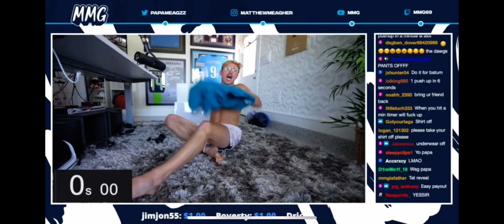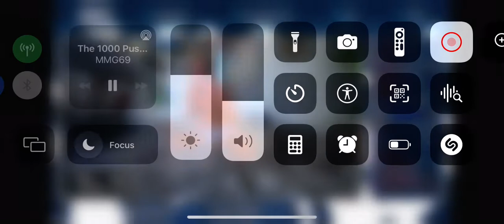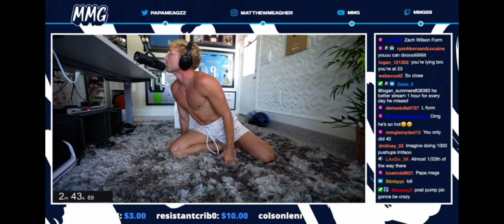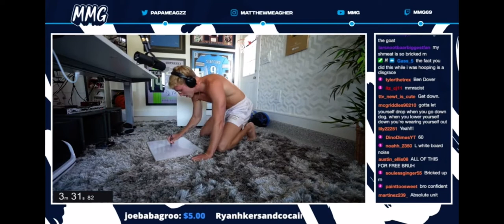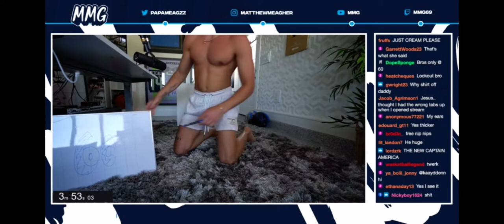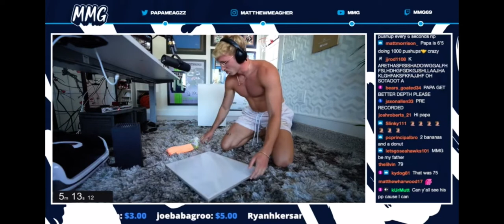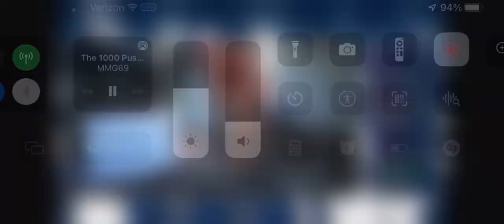Mmg does 100 push-ups